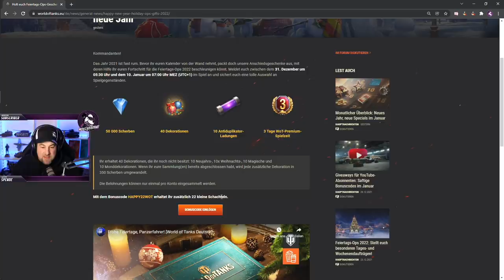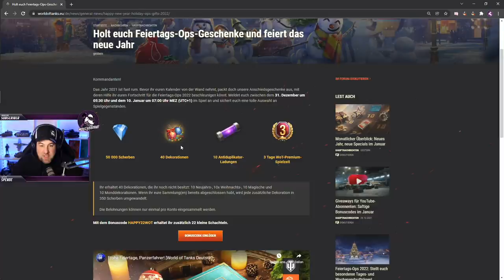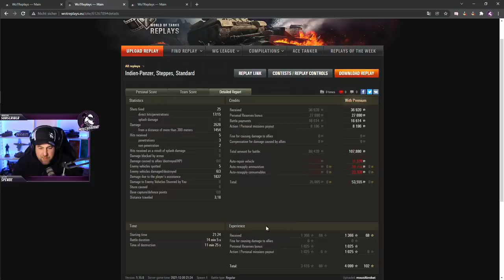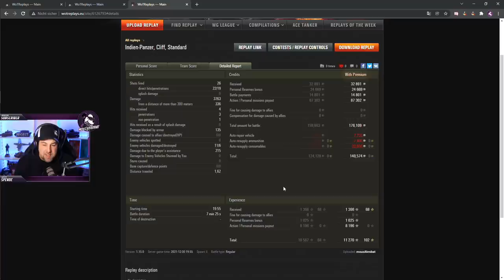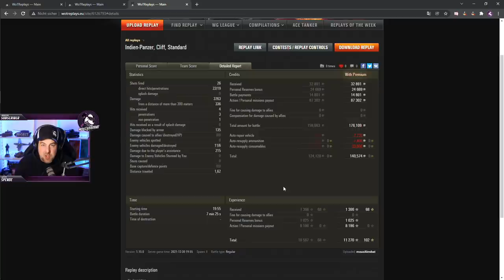Free2play Taktik-Guide #15 "Der Indien Panzer + News" [World of Tanks - Gameplay - Deutsch]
Holt euch eure Geschenke bei Wargaming ab. Zusätzlich habe ich euch ein paar Codes mit Goodies hier rein gepackt:
WoT Codes

HAPPY22WOT
SERTUM3SANTAPIRATE
INSPIREDBYYOU
HMTOASTER
VOTEDASHAUSAPEROVA
WDLZ3YTFESTIVE
TUTORIAL
STEELCOMMANDERS
6WXOLYTFESTIVE

Der Anfänger-Guide ist mit über 40 Folgen jetzt abgeschlossen. Trotzdem soll es auf dem Free2Play Account weitergehen und wir werden weiter grinden. In dieser Reihe werden wir also weiter den BossKeiler Account fahren und auch andere Reihen in der Zukunft erspielen. Viel Spaß!